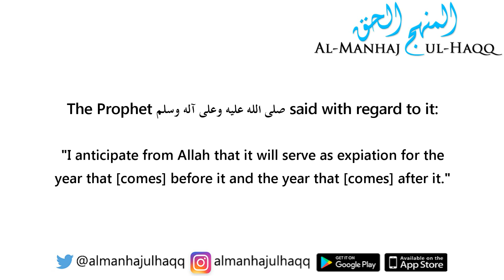Fasting the Day of 'Arafah with the intent of making up a missed fast - By Shaykh Ibn 'Uthaymeen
Fasting the Day of 'Arafah with the intent of making up a missed fast - By Shaykh Ibn 'Uthaymeen رحمه الله

Translated by Mikail ibn Mahboob Ariff حفظه الله